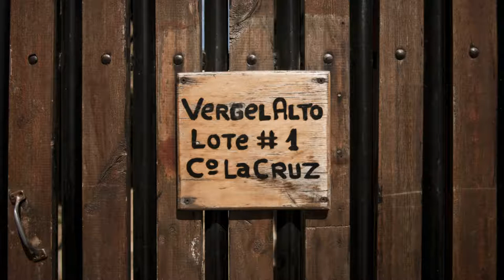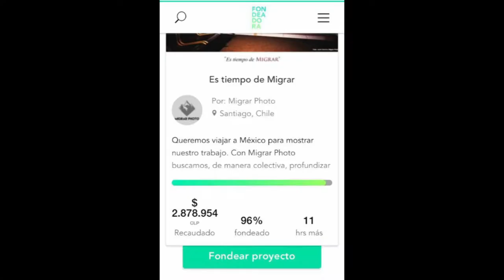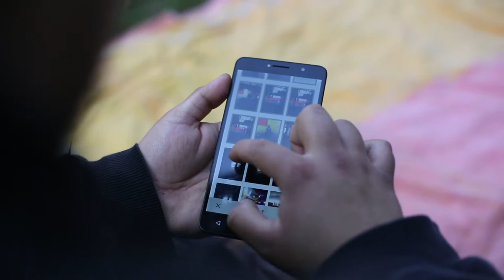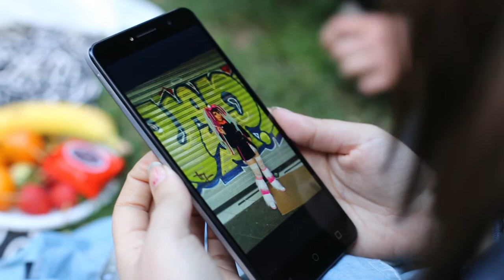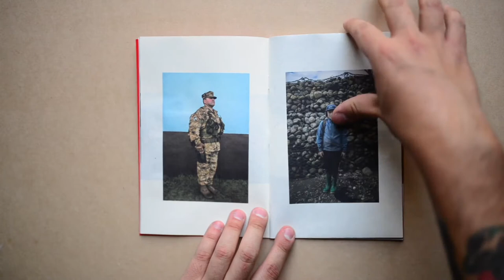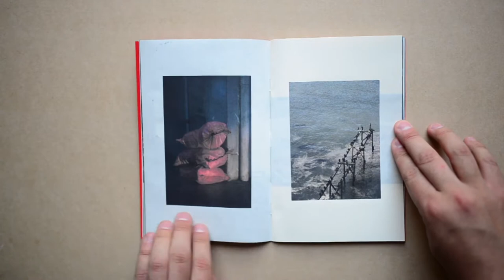5 años Migrar Photo